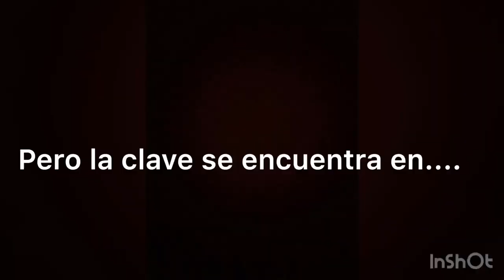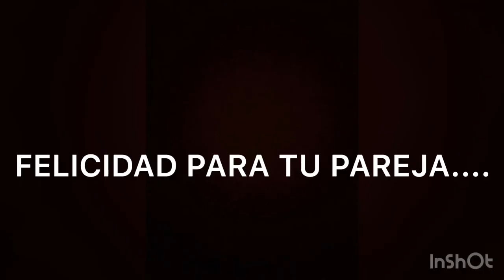Manual para no morir de amor (trailer)